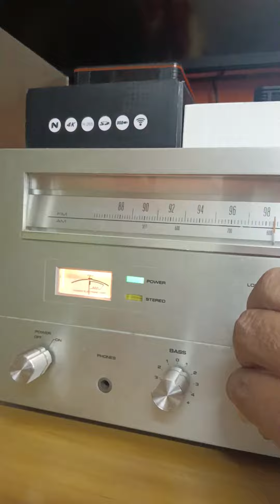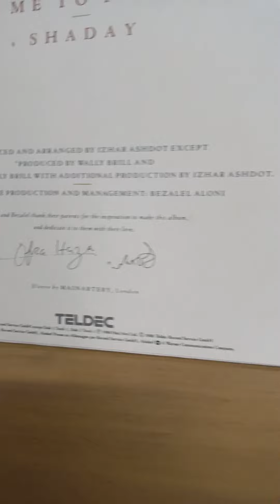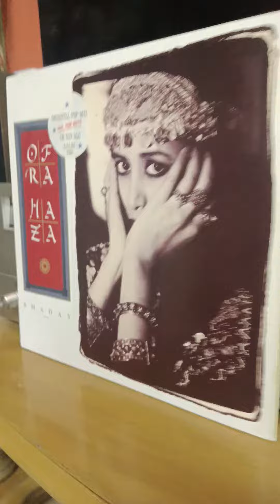Galbi Oriental Pop by Ofra Haza. Lp or vinyl plays at my Apt.